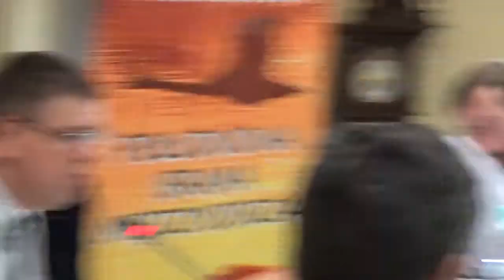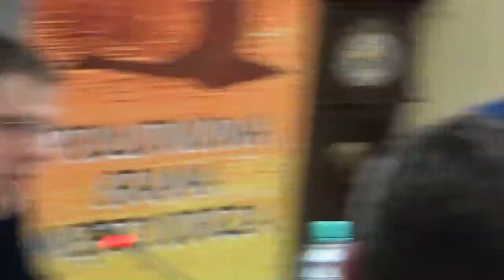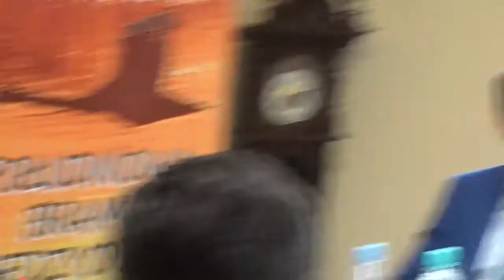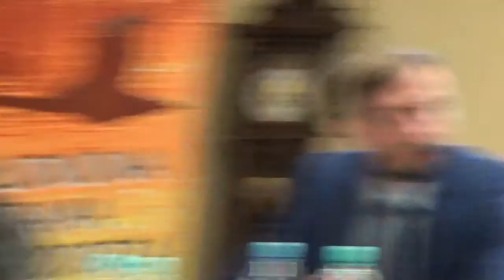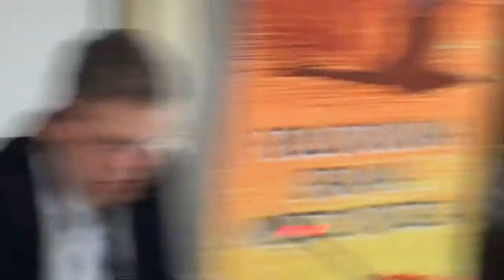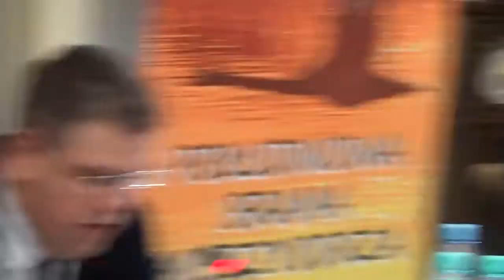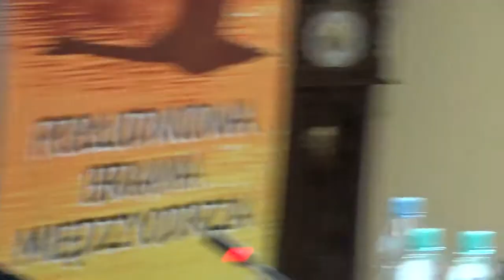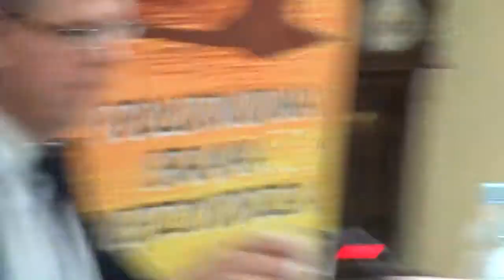XXVI Sesja RG Widuchowa (06.03.2018) - okręgi wyborcze cz.4: dyskusja